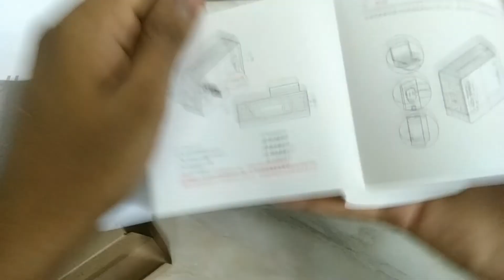Unboxing Xiaomi Yi 2k Action Camera 2017 | Gadgets Techtrix | Bangla Unboxing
Hi Guys!
In this video I will show you the Unboxing Xiaomi Yi 2k Action Camera  .If you did make sure to SUBSCRIBE to my channel.If you has any problem regarding this video comment below or message me on facebook (LINK IS GIVEN DOWN BELOW).

VIDEO TITEL: Unboxing Xiaomi Yi 2k Action Camera | Gadgets Techtrix | Bangla Unboxing